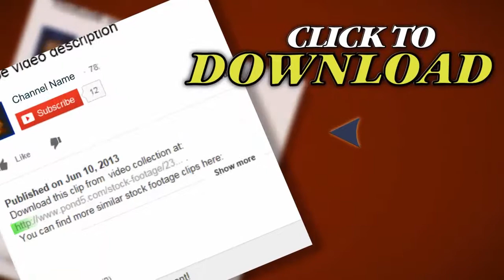Flower .Stock Footage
Thank you for visiting our page Flower . Stock Footage"